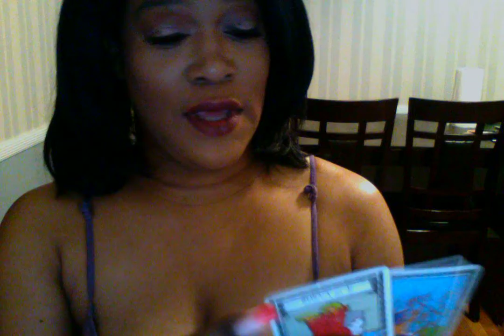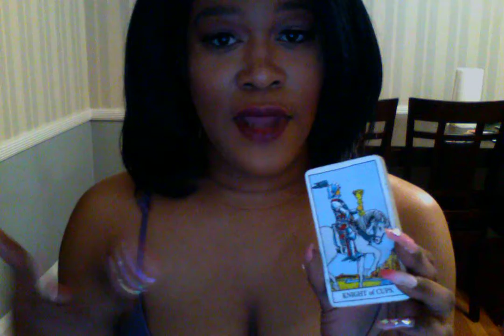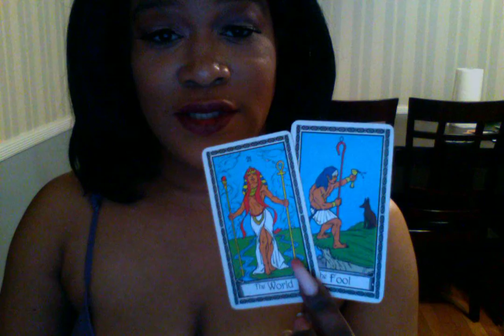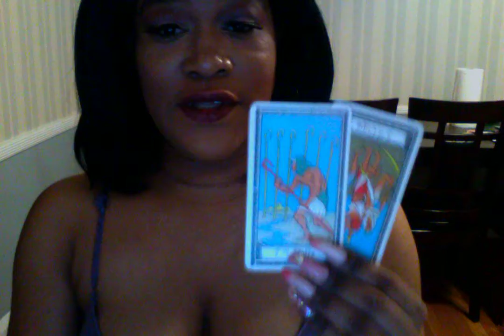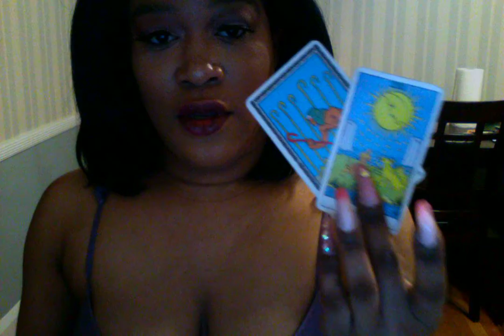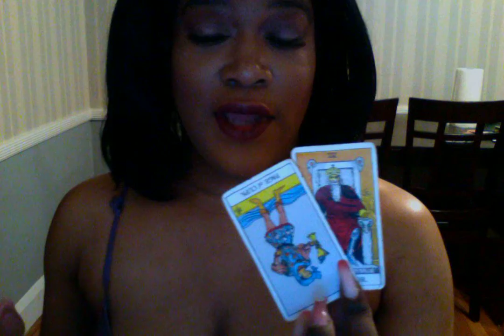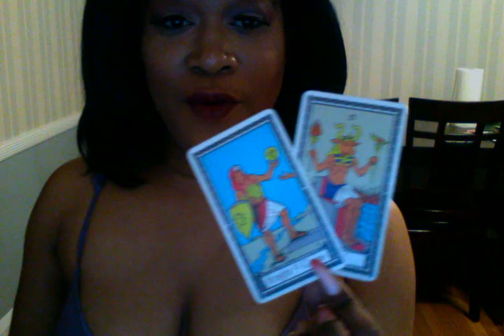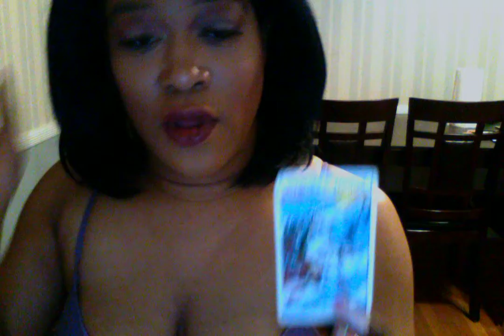💛LEO💛JUNE 2020 DAILY TAROT CARD READING💛******TIMELESS